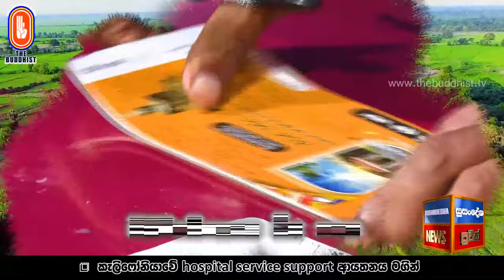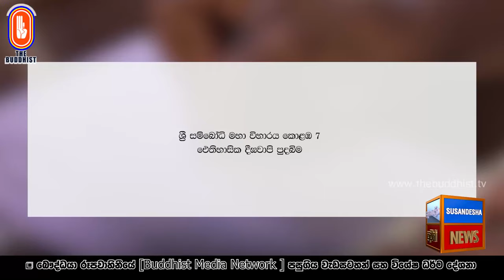Susandesha News | 2024-07-05 | 8.30 PM | සුසංදේශ පුවත් විකාශ